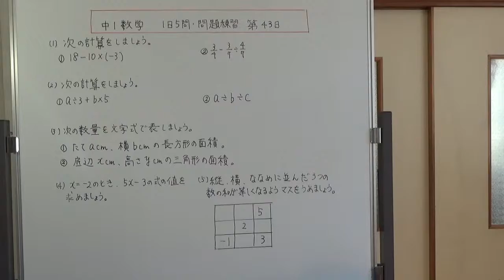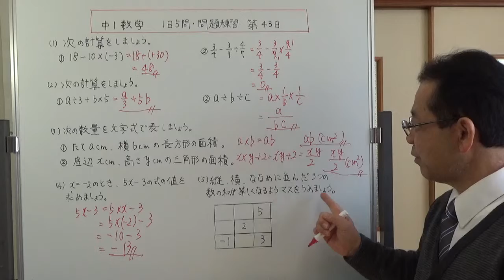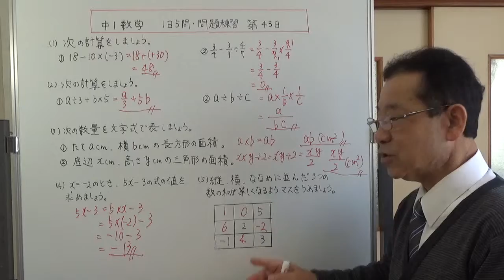【中1数学】1日5問・問題練習 第43日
今回の問題は、１、正の数と負の数の計算　２、文字式の計算　３、数量を文字式で表す（面積）　４、式の値　５、正の数と負の数の利用　以上の5問です。